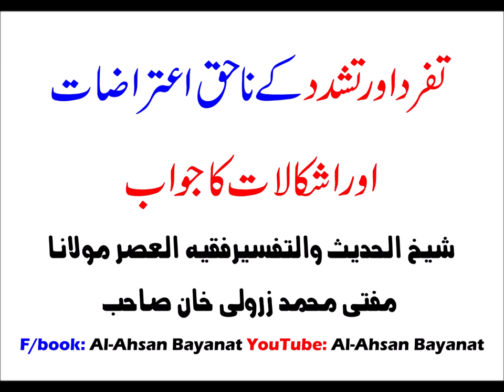Tassadud wo Taffarud Mai Farq by Mufti Zarwali Khan DB